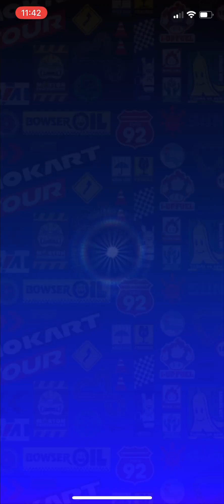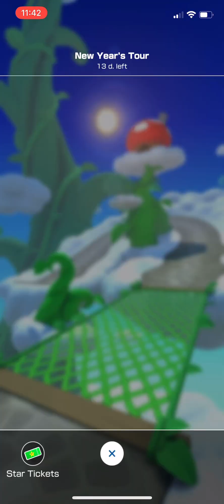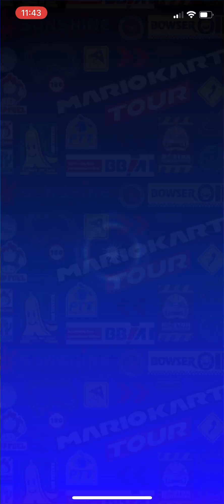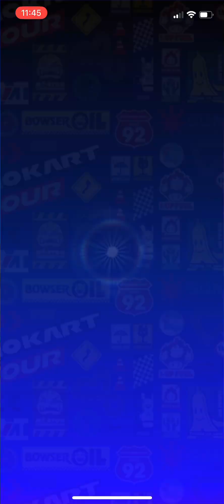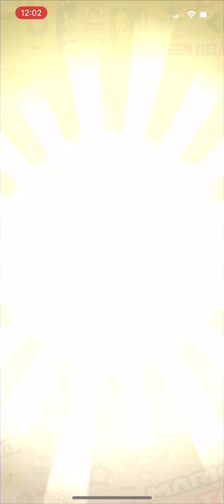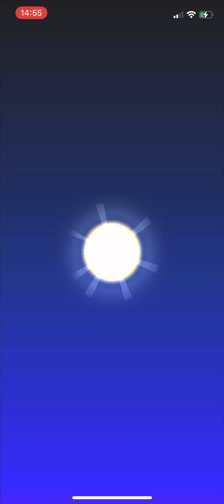New Years Tour Pipe Pulls!!